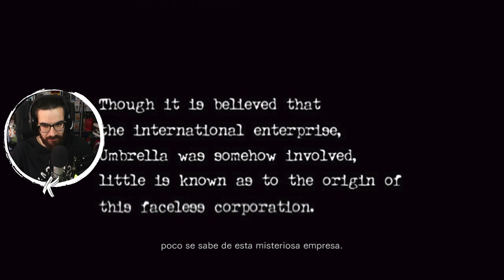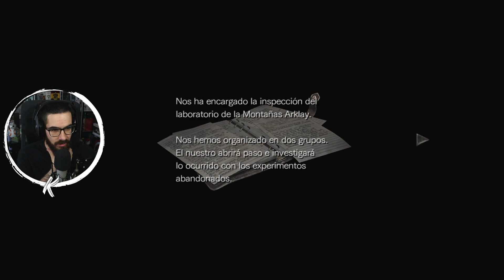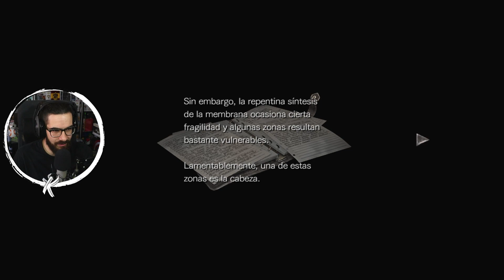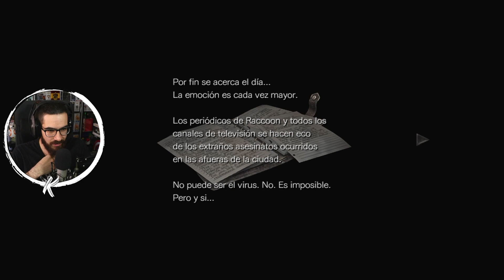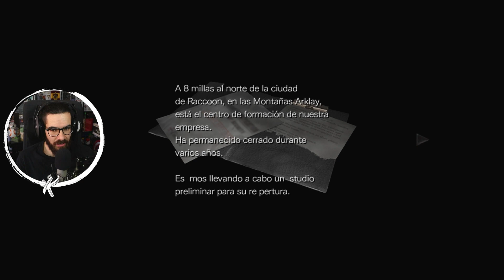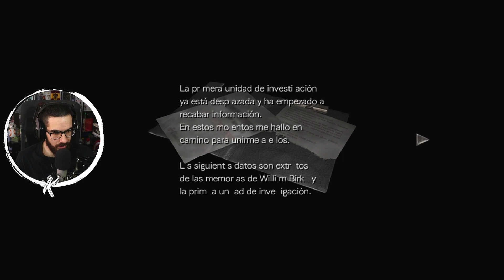El comienzo: La llegada al Tren de Rebecca | Resident Evil Zero Capítulo 1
En instagram tengo dos perfiles, uno de ellos creado para toda la información de los canales de creación de contenido:

¡¡Todo apoyo es gratis y siempre será bienvenido!!